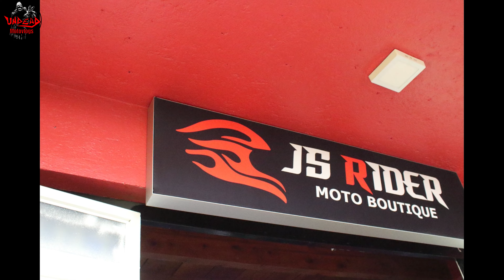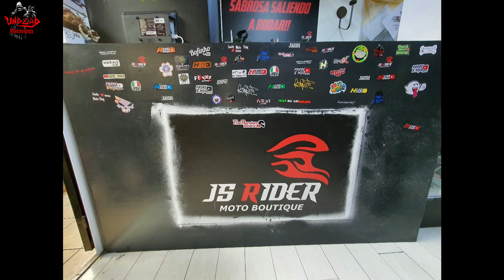JS RIDER Accesorios para MOTOCICLISMO || Visítalos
JS Rider, una excelente opción para que te armes de tu equipo de protección y accesorios para tu motocicleta